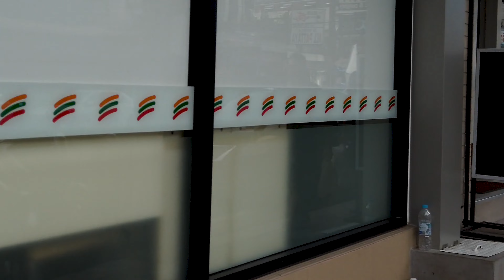Pattaya streets WALK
In this overview video, there will be a walk along Soi Buakhao and lanes.